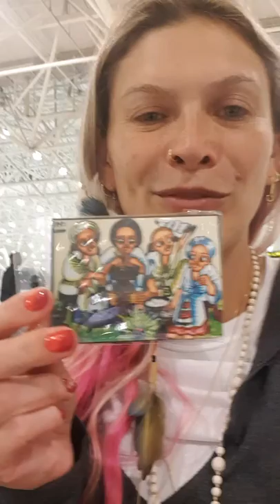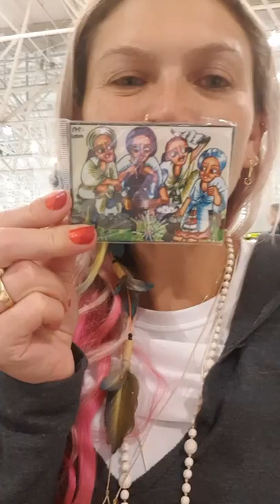Viagem para Índia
Escala na Ethiopia Adis Abeba para Índia !